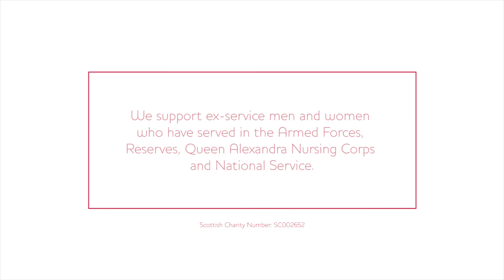Scottish War Blinded's Outreach Service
Scottish War Blinded outreach service provides free support to enable members to remain independent in their homes and improve the quality of their lives. Outreach workers provide essential advice regarding benefits and sight problems, emotional support, access to social activities and means to acquire specialist equipment.